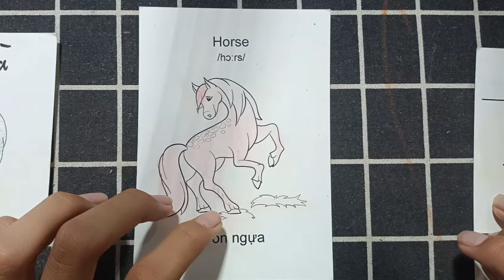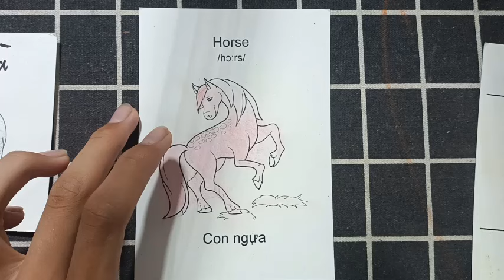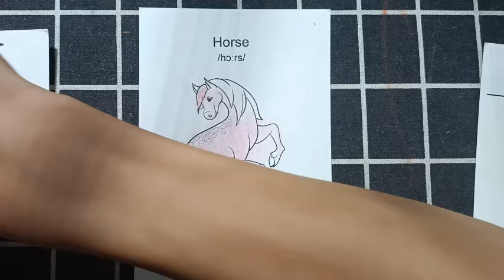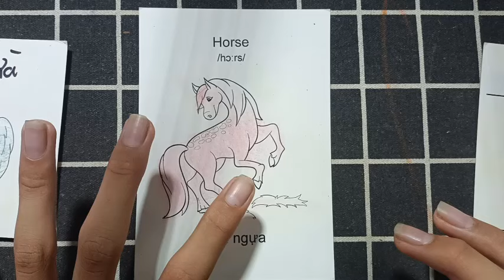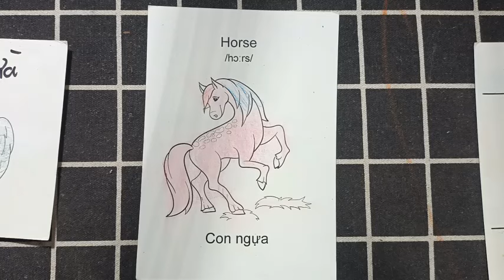Vui Cùng Giấy Thủ Công: Tạo Hình Con Vật Và Đồ Chơi Dễ Thương: 4 GẤU TÚI